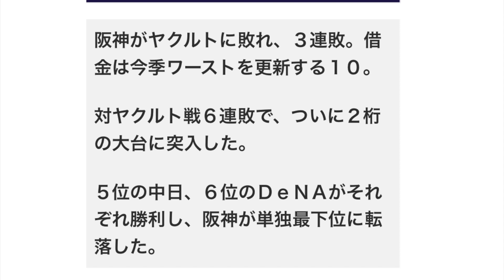阪神、ついにセ・リーグ単独最下位に転落